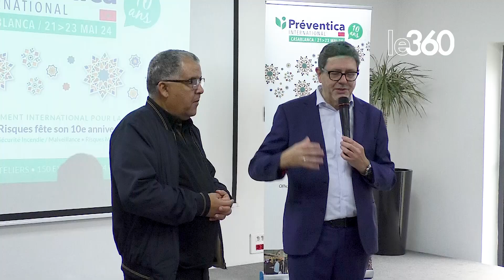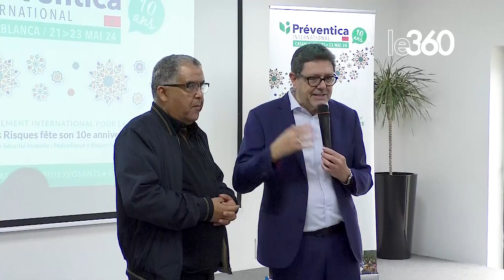Sécurité et développement. Le Salon Preventica de retour après trois ans d'absence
L’entreprise Lydec est partenaire du salon Preventica dont la dixième édition est prévue cette année du 21 au 23 mai 2024. L’évènement place la sécurité et la maîtrise globale des risques au centre du développement économique du Maroc.